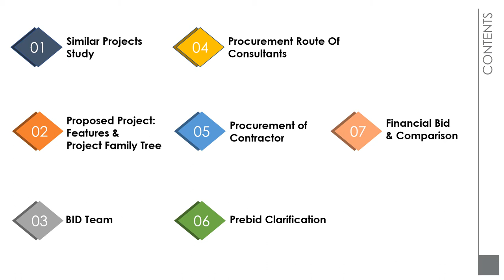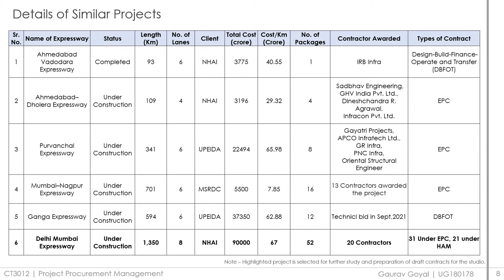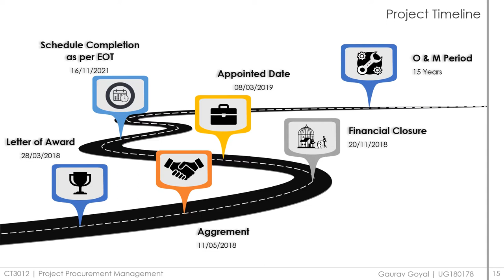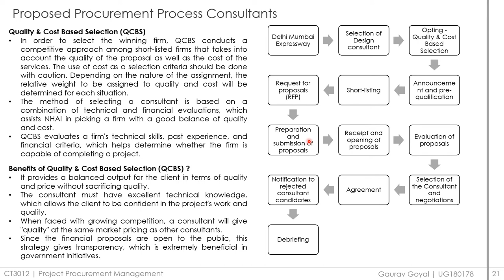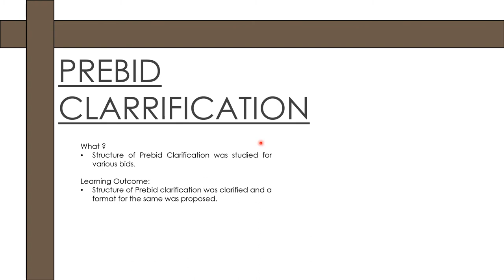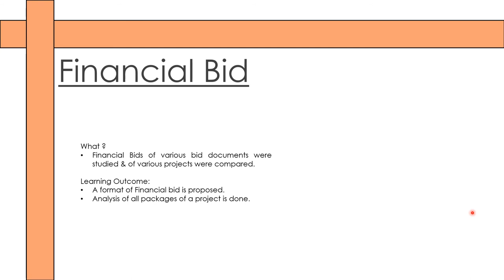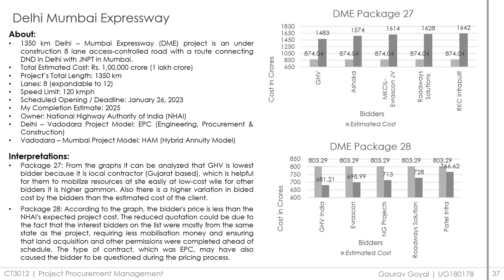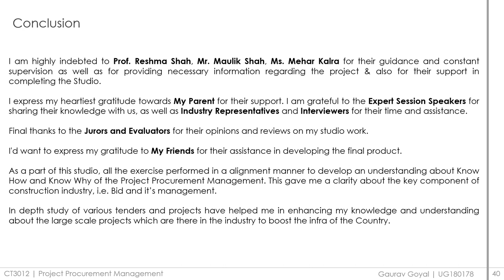Studio Presentation_Project Procurement Management_Gaurav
Briefs work done in Level 3 studio in my 7th semester in Studio CT3012 Project Procurement Management